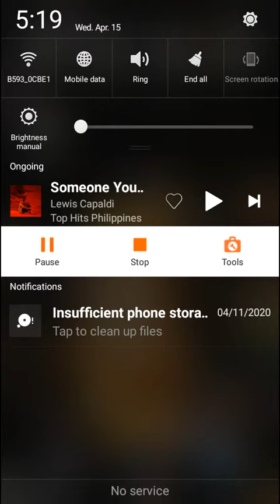nag log agad tapos ka agad😢😢